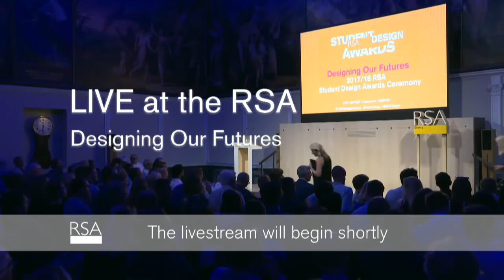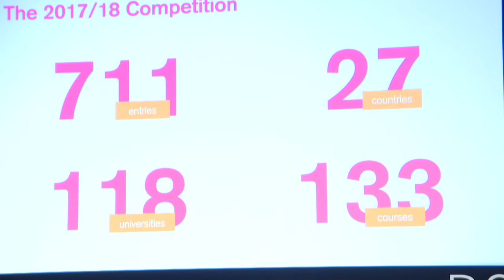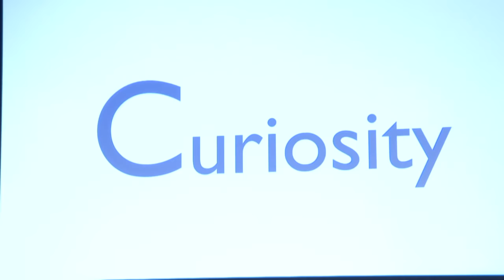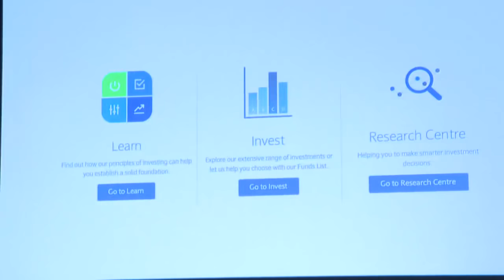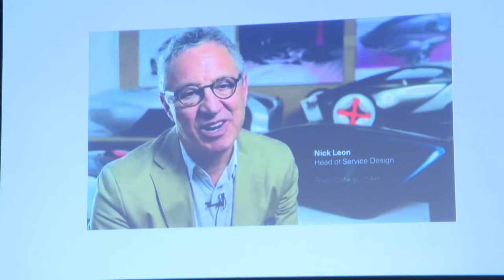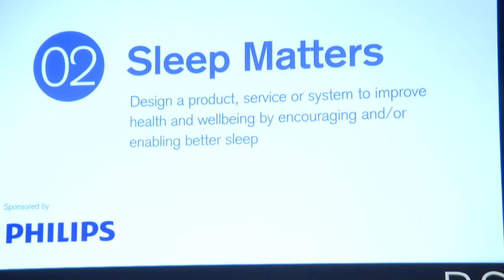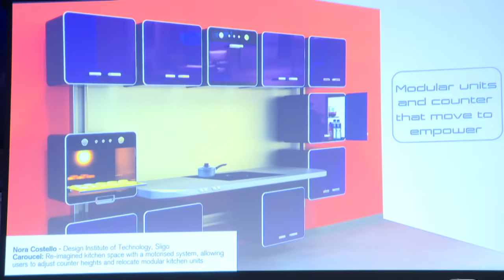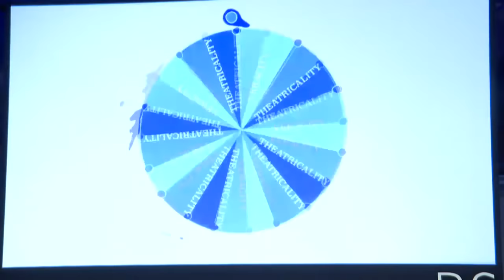Designing Our Futures | Clive Grinyer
The RSA Student Design Awards challenge emerging designers to tackle pressing social, environmental and economic issues through design thinking. Our goal is to empower a generation of savvy, employable designers who understand the potential of design to benefit society, and we do this by running an annual Awards programme that challenges students and recent graduates to think differently about design, through tackling briefs focused on real-world problems.

Speakers:

Clive Grinyer, RSA Student Design Award Winner and Head of Service Design at Barclays
Rowan Conway, Director of Innovation at the RSA
Rebecca Ford, Manager of the RSA Student Design Awards